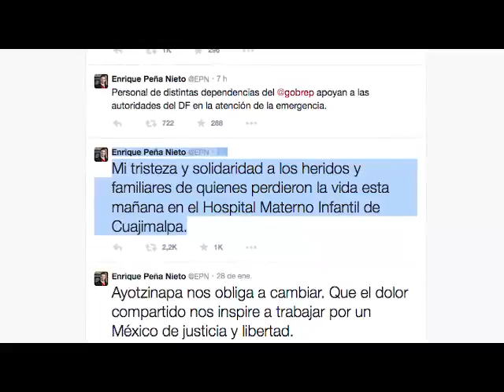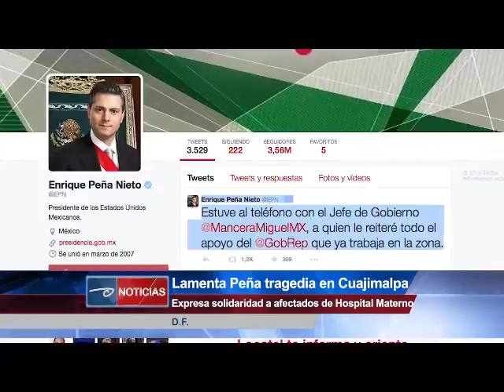Cd. de México.- Lamenta Peña tragedia en Cuajimalpa.